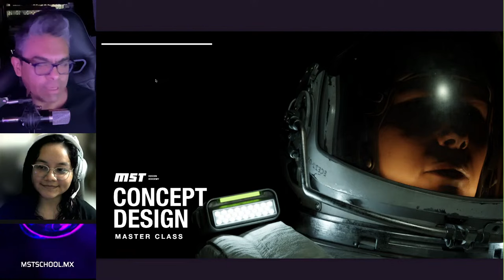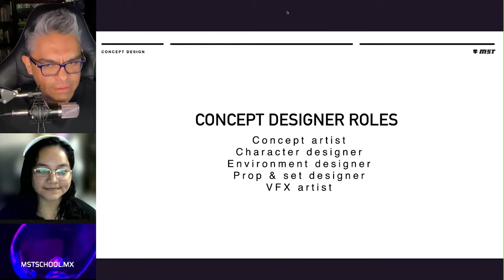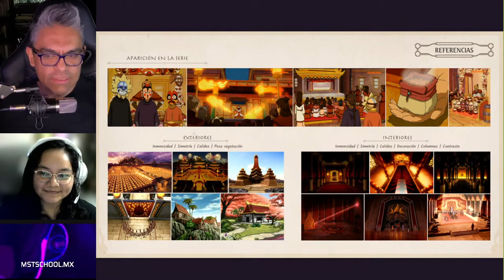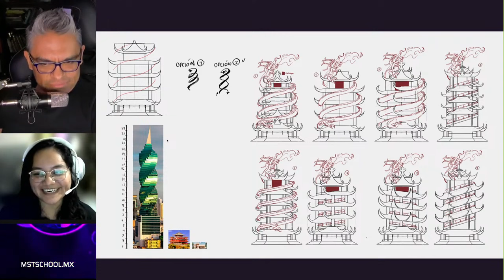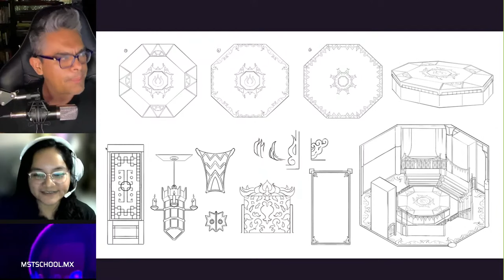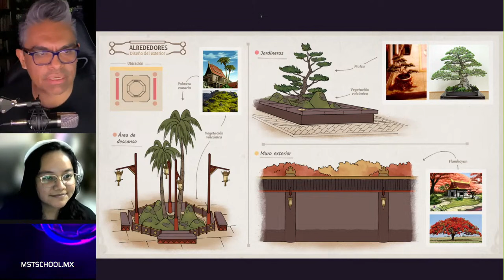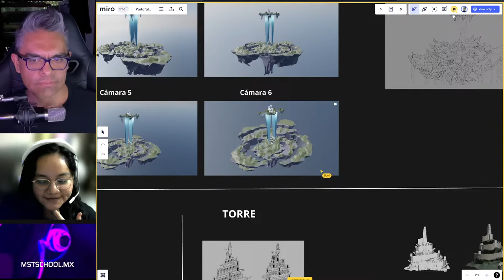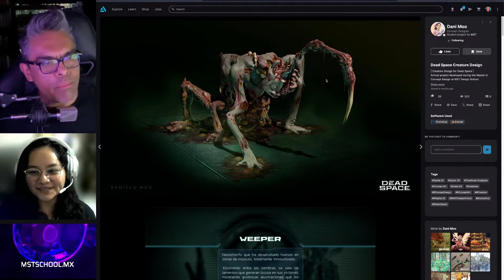¿Qué es el Concept Design?